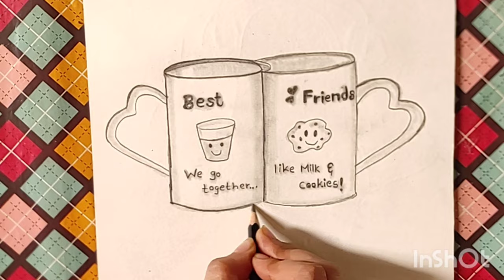Best friend cup drawing | draw a heart shaped mug | drawing tutorial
In this video I will show you that how to draw heart shaped best friend mug. This drawing is very easy for all of you.

Topic include:

best friend cup drawing,
pencil drawing,
best friend drawing easy,
bff drawing,
pencil drawing tutorial,
easy drawing,
best friend cup drawing easy,
best friends cup drawing,
drawing tutorial,
happy friendship day drawing,
friendship day drawing step by step,
friendship day special drawing,
bff drawing easy step by step
draw a heart shaped mug,
cartoon cup drawing tutorial,
easy cup drawing tutorial,
cute cup drawing tutorial,
simple cup drawing tutorial